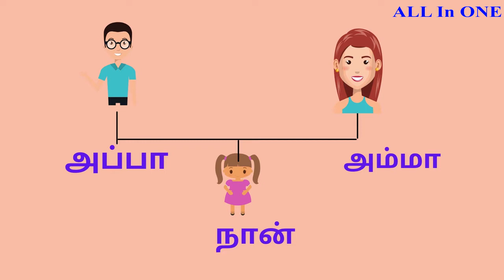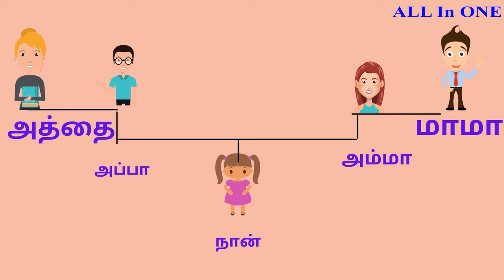MY FAMILY TREE IN TAMIL | என் குடும்பம் | குடும்ப உறவுகள்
Kids learn best through exploring.
They need a lot of care from parents to help them develop the good learning habits.
we have a lot of videos for kids to make them curious and interesting while learning.
They are attracted by colorful pictures and sounds which makes them to learn things best and fast.
 Use our videos to make children learn quickly and playfully.
If you play these videos on regular basis they will learn and memorize things quickly.
Do make them hear and see these videos regularly to make them perform better in school or online classes .
IN THIS VIDEO KIDS WILL LEARN HOW TO CALL RELATIONSHIP IN TAMIL.